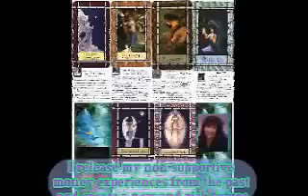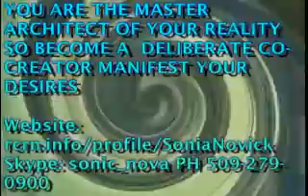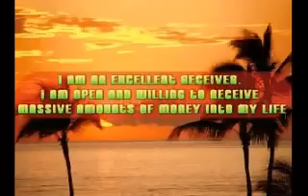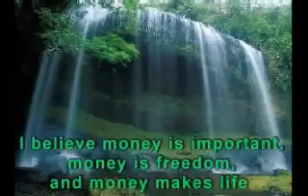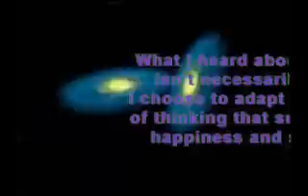LAW OF ATTRACTION ASK, BELIEVE, ACCEPT RECEIVE PART 2 OF 4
YOU ARE THE MASTER ARCHITECT OF YOUR REALITY SO BECOME A  DELIBERATE CO-CREATOR MANIFEST YOUR DESIRES

Your speed of thought and emotion joined in unwavering faith is what brings about your desired outcome no matter how big or small, just think of a past experience in your life where you thought of something in your life that you desired and it came to be...

Speed: When opportunity is there for you act on it all the people, money, things you have or want to have in your life or don't have are due to your thoughts what you continually think on an ongoing bases is what you will attract in your life. This is the Law of Attraction working in your life and mine...

Open your perspective your mind, think of what you want only focus on what you want instead of what you don't want since the universal genie does not know the difference and does not discriminate form every thought you have, all the universal genie says as your wish is my command and so it is...

So if you desire financial abundance, your soul mate, a new car, or home or carrier whatever it is your focus with joyous abundant emotions as if you have already received it and the universal genie says your wish is my command and then poof it appears in your  life...

We all are infinite God-Beings because we have God within us so open up and live from your heart come from this place and then ask yourself what you desire, now believe it see it create from this place of knowing you have it its yours and it will appear in your life!!!
Be great full for al the things you have right now, be thankful for what s coming into your life because for this place of gratitude you attract more good into your life, so attract a the things that you need and continue to remain in gratitude so turn your life around NOW!!!

If people in our audience would like to have a private session over the phone with Sonia for Medium-ship sessions or for Out of Body Experience sessions please contact Sonia for times and hourly rates at .

Please come visit us and ask your questions that you did not get to ask the people that were close to you and passed away before you were able to ask them. I will be your conduit to the communication with them.

I would like to INVITE you to be INTERACTIVE with us by calling our VIP Hot line at , Press 226305 to get directly connected to our studio and ask your questions regarding unanswered questions with the people in your life that are no longer here in a body that have transitioned to the other side...

Come Chat with us in our private radio show chat room by just clicking on the Chat button in the widget that you are listening from (you need to sign-up to be able to chat)

to interact with us off the air come join our Social Radio network.

This Radio show is dedicated to those who have transitioned, as well as to us all still here in physical form.

Our Radio show will be an open discussion forum in which we will share our experiences our wisdom.

Please join us for lively discussion and exploration of this rich subject.
I look forward to hearing what you have to say.
In Peace,
Sonia Novick

Your Multidimensional Coach and Mentor

OBE,
Out of Body Experience,
Near Death Experiences,
telepathic,
telekinetic,
emote viewing,
dimensional traveler,
astral traveling,
spiritual,
Ascension,
Parallel Universes,
past lives,
medium,
intuitive,
coach steve toth,
life balance,
now live real coaching radio,
Sonia Novick,
social broadcasting,
obe, astral,
traveling,
spiritual,
real